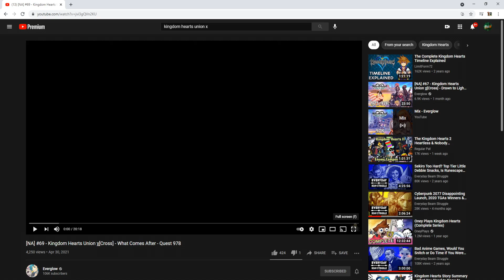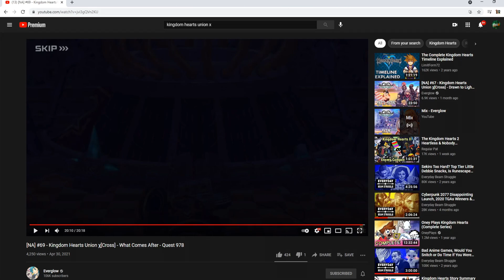Kingdom Hearts Union χ[Cross] - Finale - Part 1 Reaction! Phase 2 Is Gonna Be Nuts!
Songs Normally Used In My Videos -

"Face My Fears v1.5" - KINGDOM HEARTS III | Orchestral Cover -  By Stephen Ddungu

Don't Think Twice Intrumental
Face My Fears
Dearly Beloved
Roxas Theme
Traverse Town Instrumental